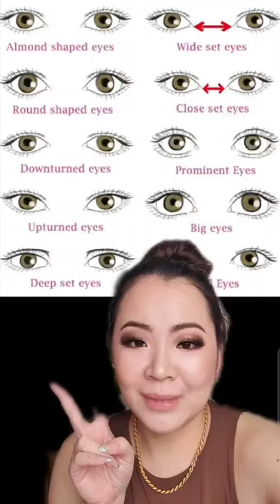How to determine your eye shapes Pt 1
Glamnetic 15%- candiceartely
Flaura Cosmetics 10%- CANDICE10
TTDEYE 10%- candiceartely